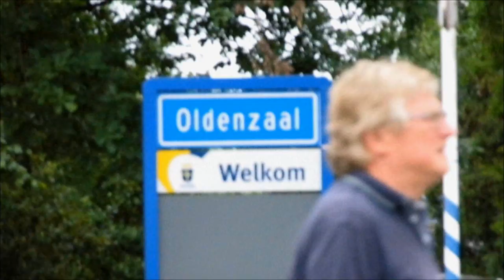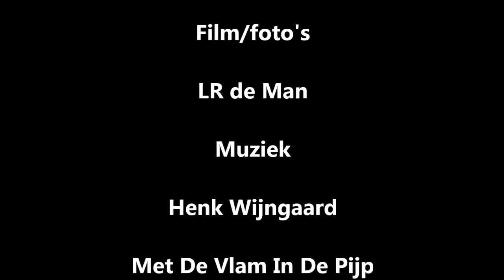De TruckRun in Twente 17 06 2017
De dag van de TruckRun in Twente

Dit zijn beelden en Foto's van de dag van de TruckRun in Twente: honderden vrachtwagens rijden in een colonne door het Twente landschap met verstandelijk beperkten als speciale bijrijder op de bijrijdersstoel. De TruckRun wordt elk jaar georganiseerd door de Tukker Truckers en de Twentse Zorgcentra.

De colonne kwam met veel lawaai zaterdagmiddag langs Oldenzaal bij de rotonde aan de Essenlaan. Hierna ben ik met de auto van Oldenzaal naar Denekamp gereden en vanuit de auto de colonne vrachtwagens gefilmd.

Film/foto's LR de Man

Muziek Henk Wijngaard

Met De Vlam In De Pijp en Altijd maar rijden

©.LRdeMan